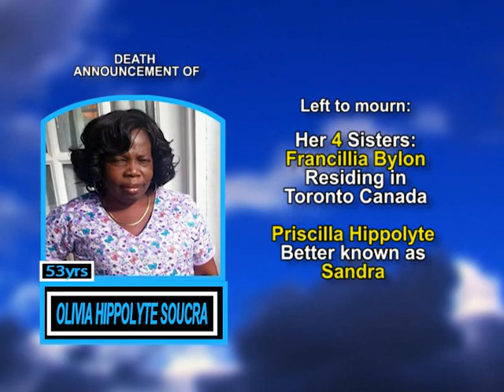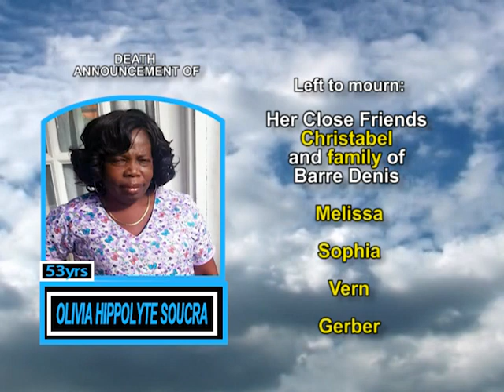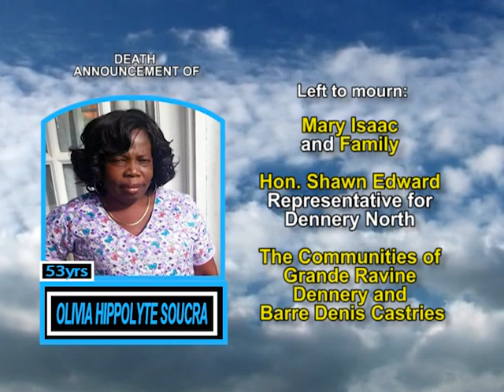Olivia Hippolyte Soucra long